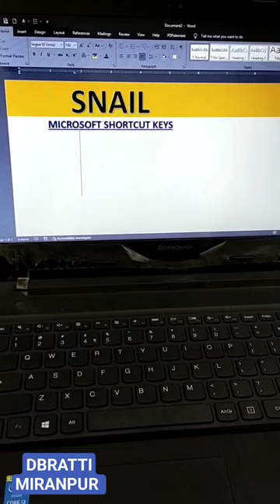Use of Alt+X key for Symbols snail | keyboard shortcuts | computer shorts | msword shorts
Use of Alt+X key for Symbols | keyboard shortcuts | computer shorts | msword shorts
yt shorts
microsoft word
keyboard shortcut
alt key shortcuts